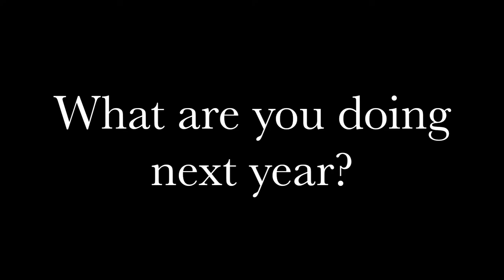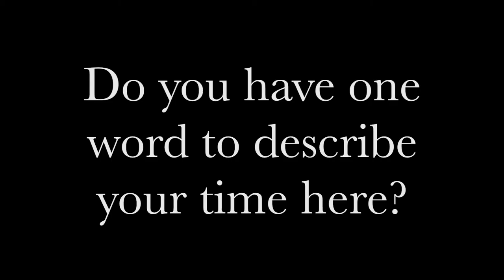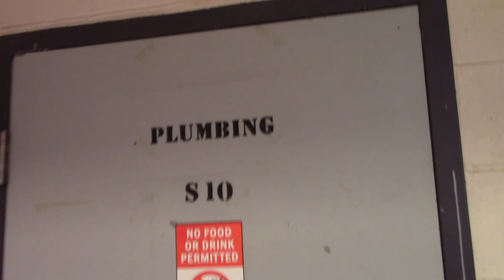Bendale Grad Video 2016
Farewell to the grads, as seen at the 2016 prom.